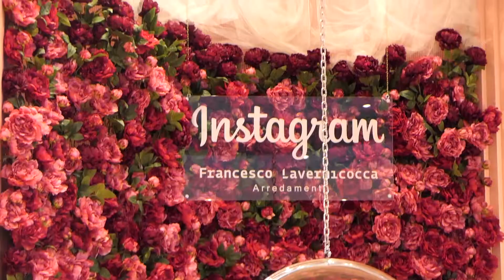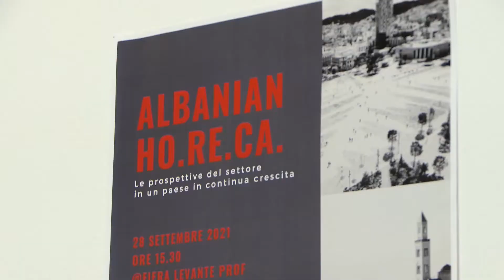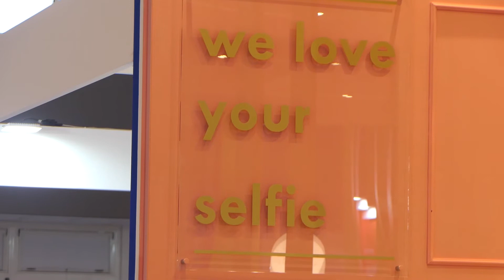Ilikepuglia TV: grande successo per Levante Prof, oltre 300 aziende alla Fiera del Levante